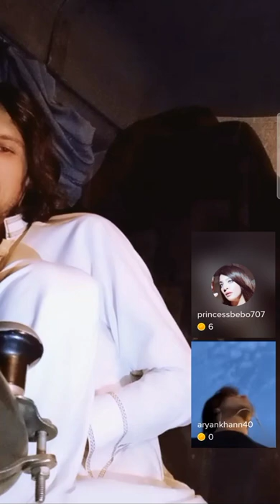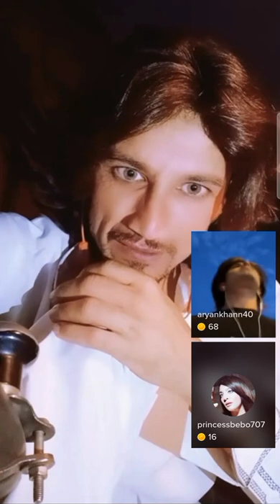Shakeel da bebo Sara qeesa garma Kara Pashto New video Shakeel bebo ta pa ror welo gusa show